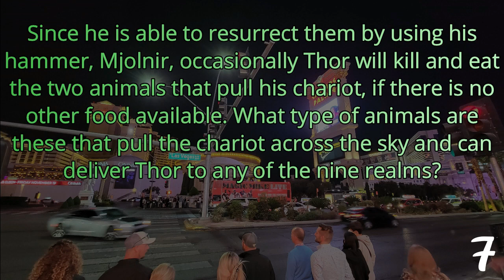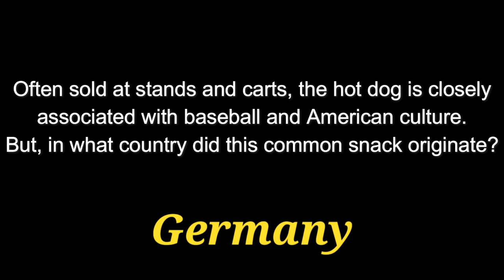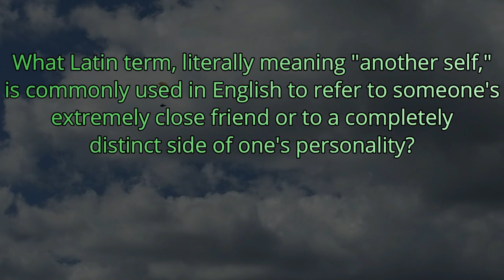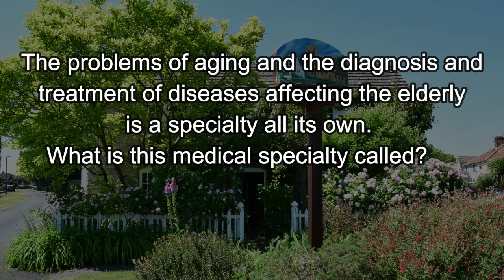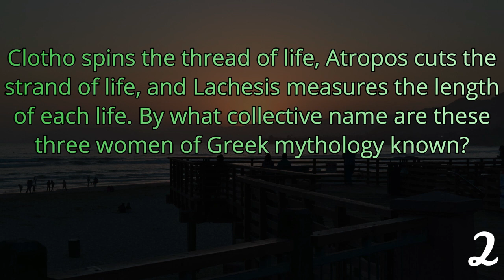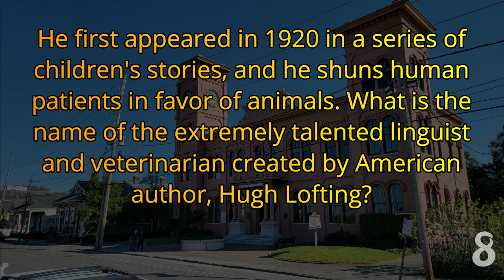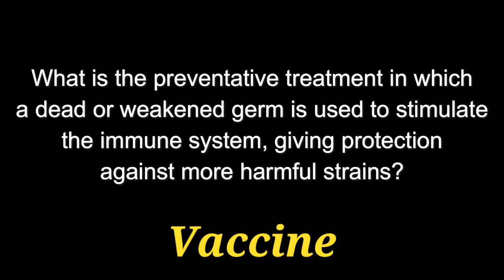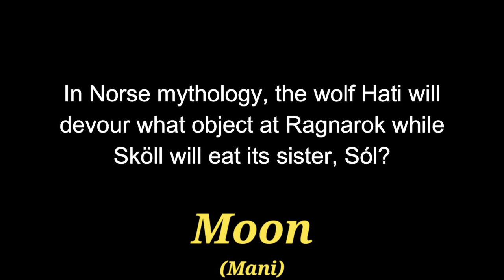651 Trivia Questions - Mixed Categories! Easy to play while driving in the car! (Long Haul #3)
The 365-Day Trivia Road Trip - The Long Haul #3
5 Hours of Random Trivia Questions

651 Questions / 5+ Hours

I cut out the intros and the outros of all 31 quizzes from March. These are the Ultimate Road Trip Trivia Binge Videos! The Long Haul is SERIOUS TRIVIA!

5+ Hours of Trivia Questions - Mixed Categories! Easy to play while driving in the car!